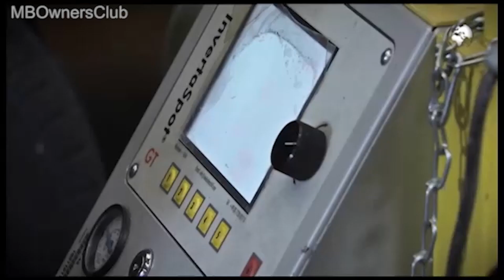Comment réparer partiellement la paroi latérale d'un Mercedes-Benz Sprinter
Dans cette vidéo, nous allons vous montrer comment réparer partiellement la paroi latérale d'un Mercedes-Benz Sprinter en remplaçant la pièce endommagée par une nouvelle. Nous allons commencer par nettoyer les surfaces correspondantes pour assurer une bonne adhérence, puis nous allons appliquer de la colle et des produits d'étanchéité. Ensuite, nous allons fixer la nouvelle pièce sur le véhicule à l'aide de poignées aimantées, la souder et la riveter. Enfin, nous allons appliquer un mastic et peindre la surface réparée pour un rendu final professionnel. Suivez les étapes pas à pas et apprenez à réparer votre Mercedes-Benz Sprinter de manière rapide et économique.